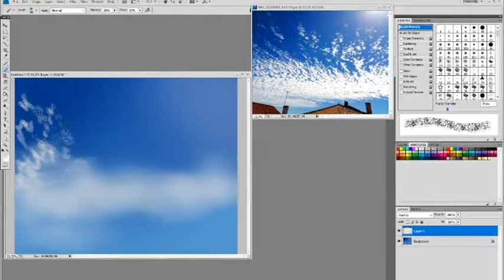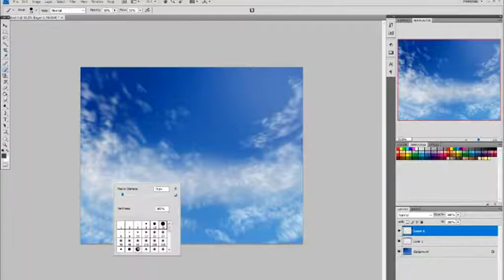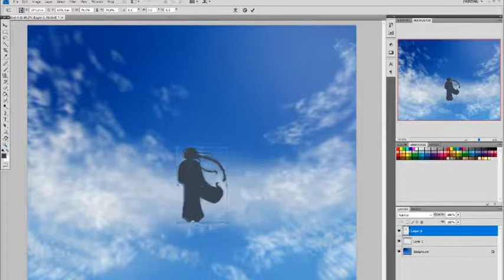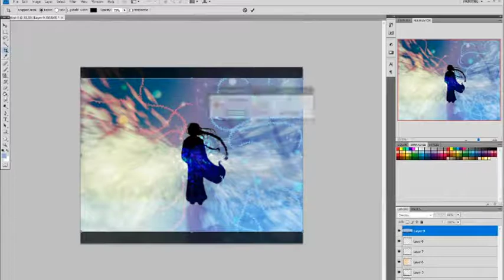Between Life and Death [SPEEDPAINT]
Elapse time: +/- 40min